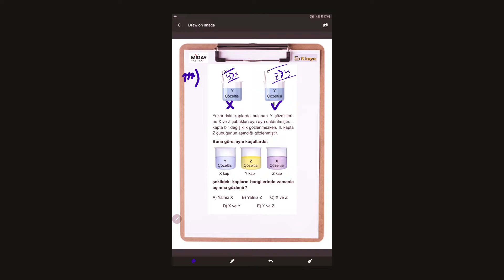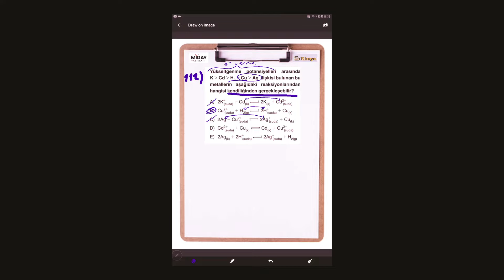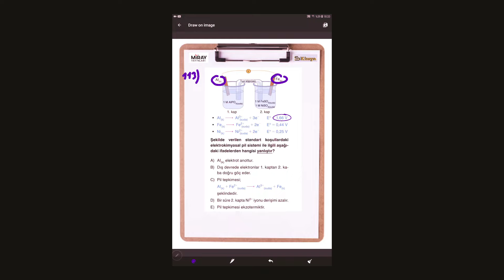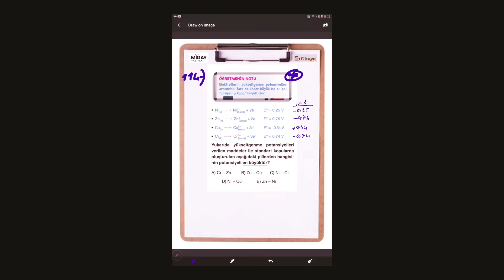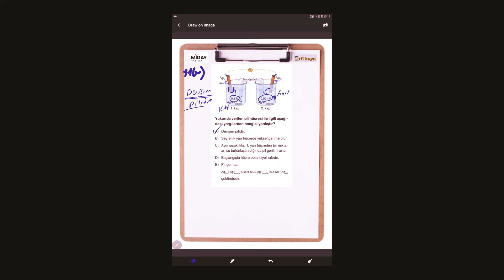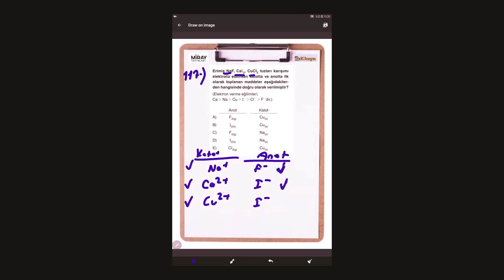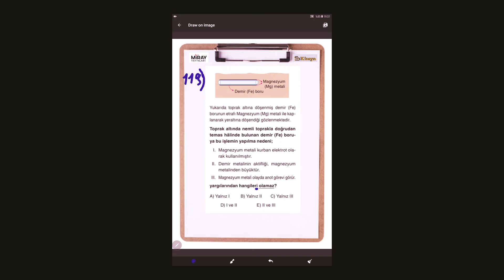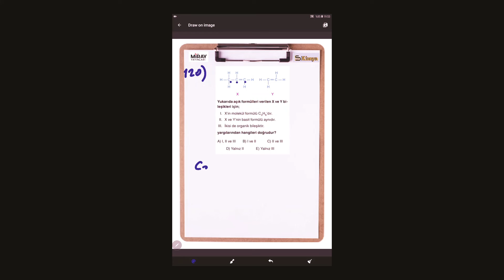AYT Tekrar Testi 111-120.SORULAR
MİRAY yayınlarının 174 soruluk AYT tekrar testini çözmeden sınava girmeyin. Hem konu tekrarı yapmak için hem de unutulan kazanımları hatırlamak için eşsiz bir çalışmayı sizler için buraya bırakıyorum.